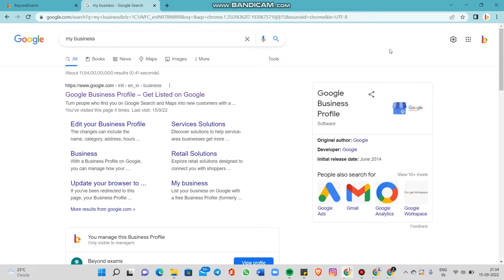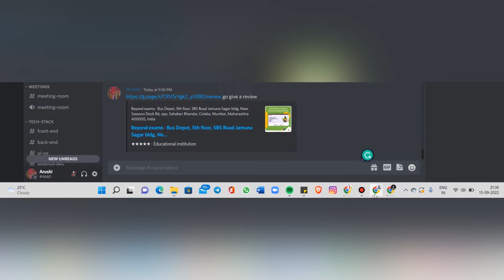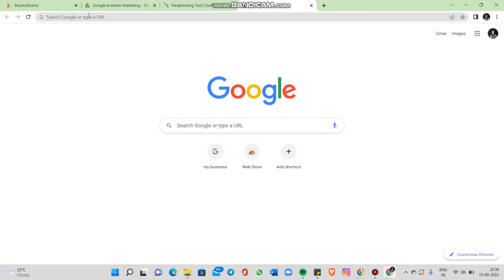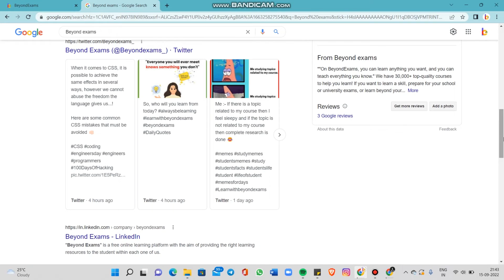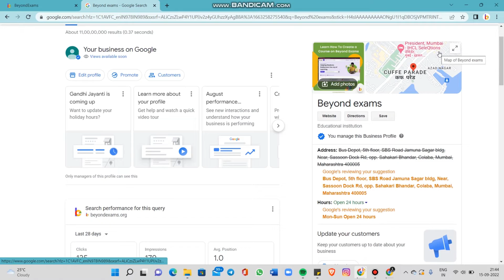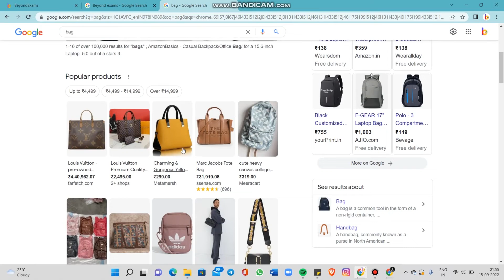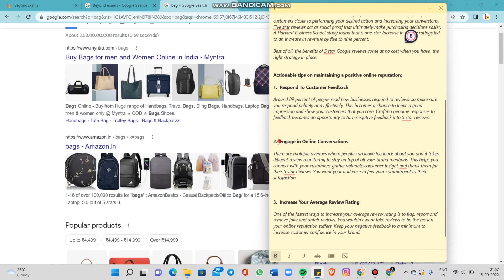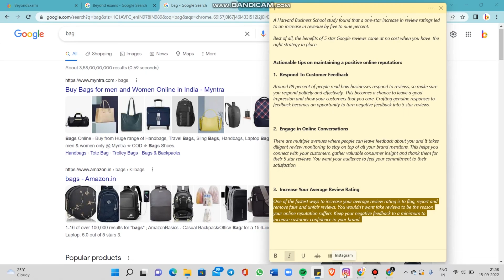Rate your business 5 star on Google.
In this lesson,  we will learn to rate our business on google.
What is beyond exams?
It is an online learning platform, they have **30,000+ top-quality courses** to help you learn!
If you want to learn a skill, prepare for your school or university exams, or learn beyond your curriculum - BeyondExams has a course for all your learning needs!
On completing each course on BeyondExams, you are awarded with a Certificate! Add it to your resume and stand out in the crowd!
How you will be rewarded for learning?
For each video you watch, they provide you with a:
 ⏰ **Notes section** to help you get to the right section of the video just when you need it. No need to watch the entire video to find out the relevant part!
 📙 **Reading Materials section** where you can find further information to read from!
  ⁉️ **Question-Answer section** where you clarify your doubts and experts from all over the world answer your questions.
**Build a public resume** by completing courses and filling your profile!
How does BeyondExams help you teach?
BE platform is so easy to use that course creator on average take less than 5 minutes to start creating a course on BeyondExams!
You can create a course for covering your school or college syllabus!
You can even teach topics from Mathematics, Science, Music, Business, Competitive exams preparation or any other skill or subject!
- Ensure that your students have a distraction-free, safe learning environment that you can assess and evaluate easily through our easy-to-use analytics portal where you can even evaluate your students' performance!
- Courses you create can be made public - which will help educate thousands of students learning on BeyondExams!

If you find any difficulty and have any doubt, kindly ask your queries in comments down below!